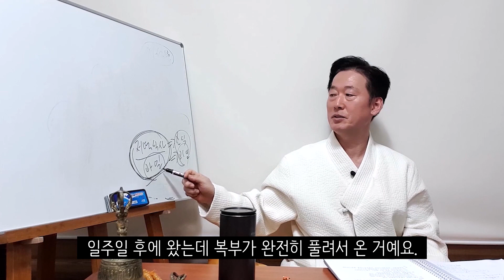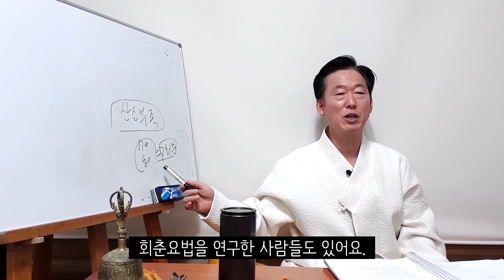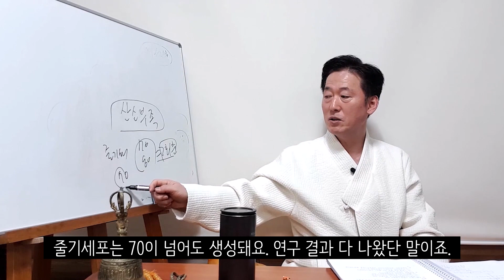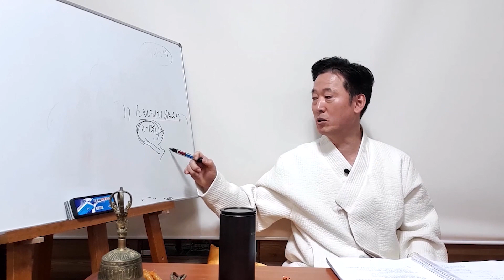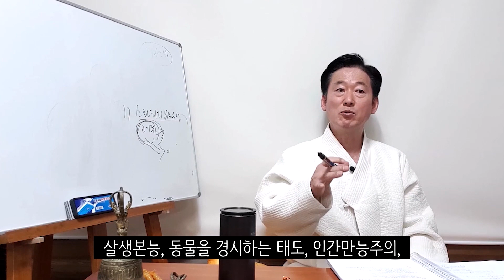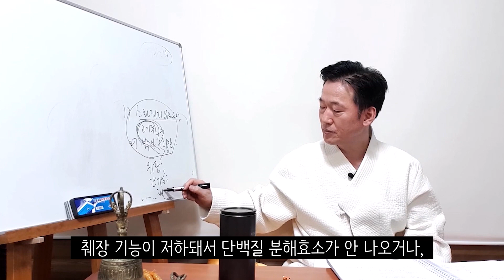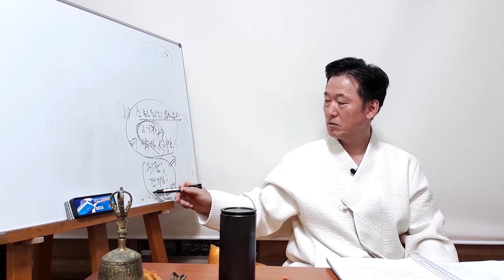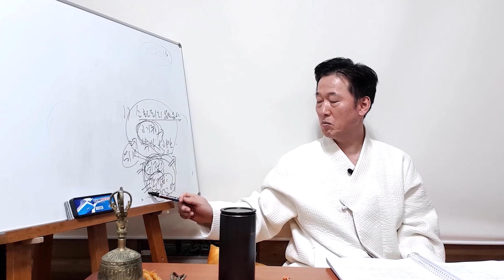복부에 생명의 물결이 넘치게 해서 건강과 장수를 보장하라-고정환박사(제 217강)